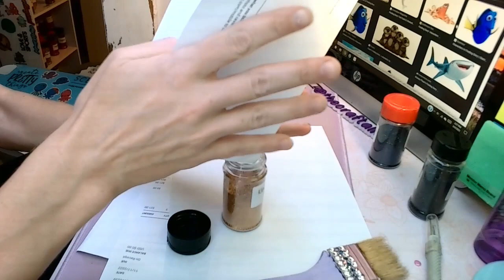Burst Dory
Working on this custom Finding Dory character glitter tumbler. Just a short follow along.
All the items and glitters will be linked below.
Follow me on all platforms. @TheCraftAlleyNC

All Glitters are from Imagination Glitter Co.
Use code AllyLance at check out!

Double Sided Sheets

Matte Spray

Weeding Tool